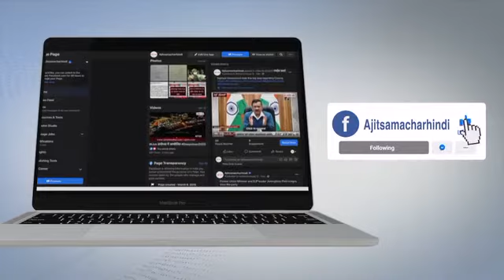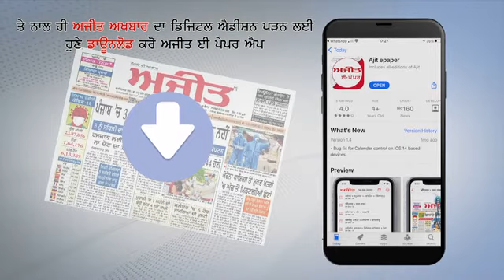बढ़ती महंगाई के खिलाफ Congress ने Protest कर सौंपा ज्ञापन